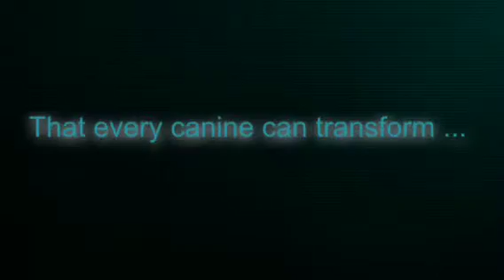" Wolf Evolution " Trailer # 1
You guys heard me correct trailer 1 is ready for the public ;3

Thanks for all the support :3